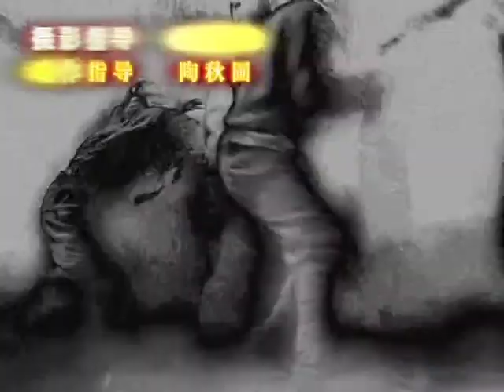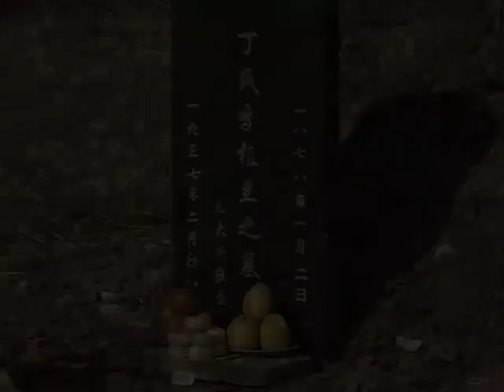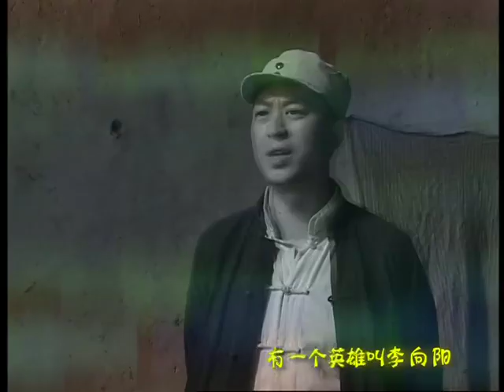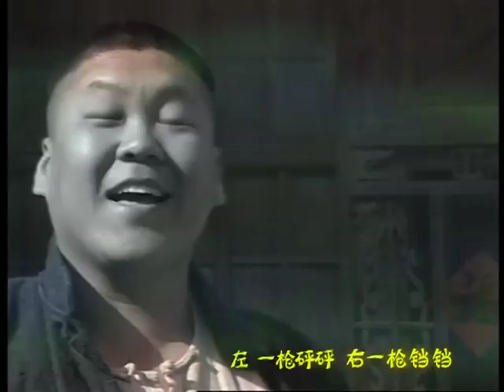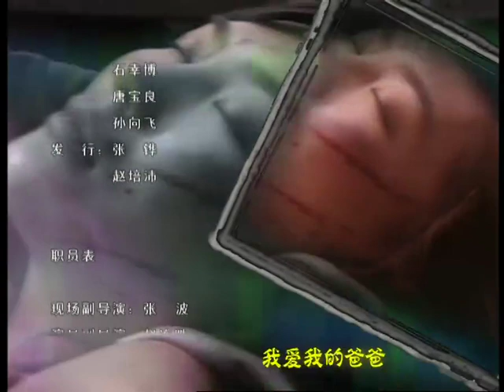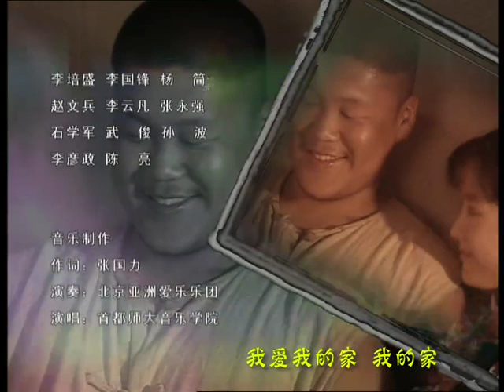好看的戰爭電視劇《雙槍李向陽》11 主演：張嘉譯、趙純陽、郭月、範明、唐以諾、桑平#戰爭#革命#動作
我冀中抗日根據地定縣（今河北省保定市定州市）李向陽奉上級指示要炸毀敵軍藏匿的軍火，他越封鎖溝，燒炮樓，壹出現就給鬼子來了個下馬威。由於叛徒告密，小分隊幾乎全軍覆沒。在李向陽個人魅力感召下，兵油子老侯，神偷郭小北，憨傻的崔福貴開始與李向陽並肩作戰。他們潛入松井派重兵設伏的礦洞，將計就計，幹掉叛徒，炸掉了軍火庫。化學武器專家柳川，來到河北定州縣城，準備對化學武器進行最後活人測試。卻被李向陽設伏，被土匪老二疤子搶走運毒車。土匪老三中毒身亡，神偷郭小北也因中毒生命垂危，崔福貴由於身材魁梧被鬼子抓去準備做活人試驗，竟被他巧妙躲過，老侯和老二疤子被俘，危在旦夕。李向陽急中生智，帶領武工隊員打通試驗場的地道，成功救出老侯、崔福貴和老二疤子，燒毀了鬼子的生化武器。